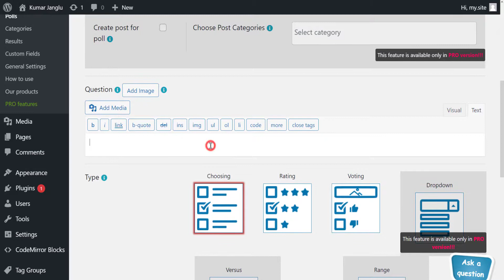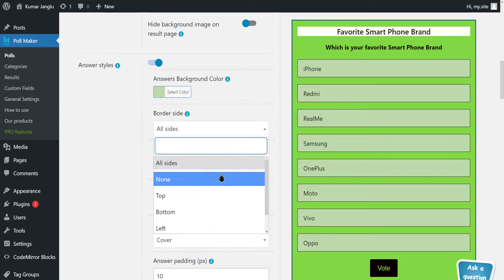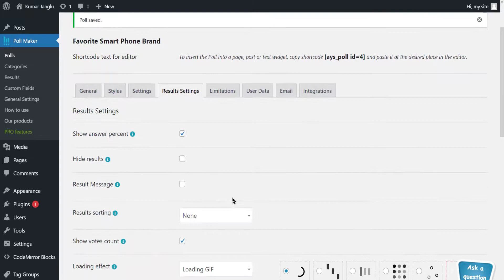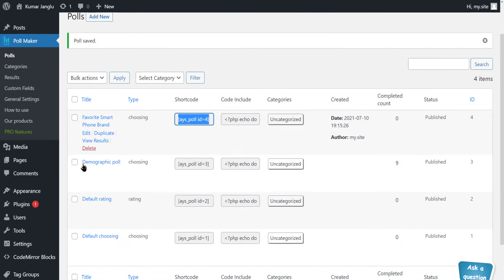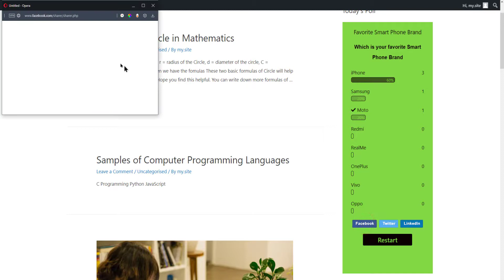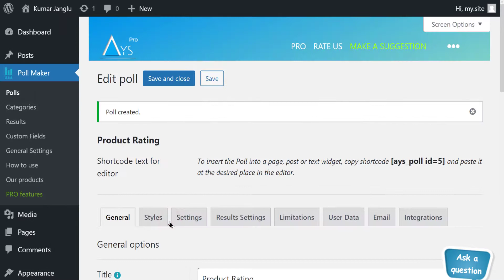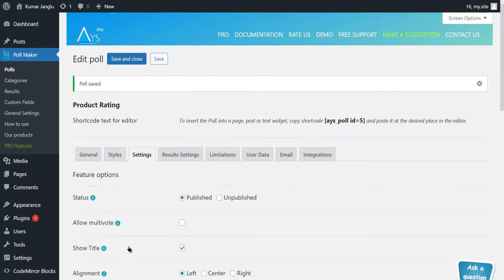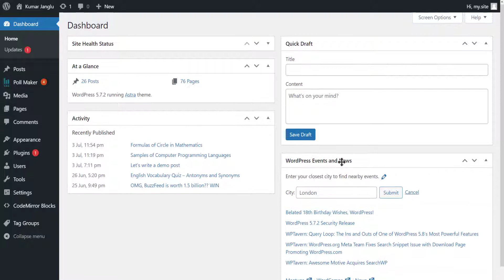How to Create a Poll Website in Wordpress (Add Polls to Posts, Widgets etc)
Custom Post Types in WordPress